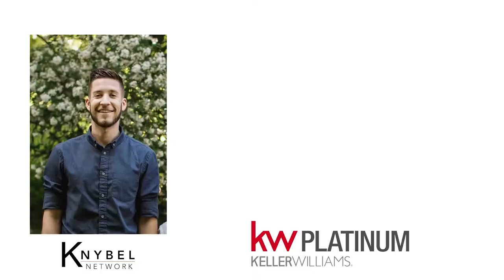11242 Saar Sterling Heights, MI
11242 Saar Dr

$199,900

✔️ 3 bedrooms
✔️ 1 bathroom
✔️ 1,044 square feet
✔️ Updated kitchen and backsplash
✔️ Hardwood floors throughout
✔️ Oversized yard
✔️ Utica school district

To find the value of YOUR home...
Text: VALUE25
To: 414-04